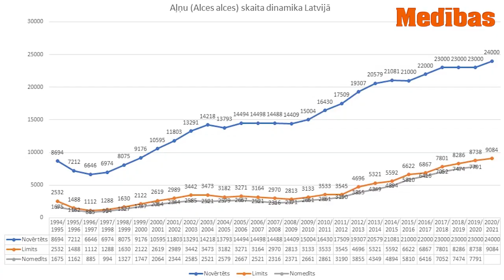Par aļņu selektīvām medībām. "Šauj garām!" #53 epizode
Vai valstiskā līmenī būtu jānosaka aļņu medību kritēriji? Tas ir jautājums, par kuru spriež daudzi mednieki. Lai gan pēdējos gados daudzi mednieku kolektīvi spēj apvienoties, lai vienotos par kopīgiem selektīvu staltbriežu medību principiem, kā ir ar aļņiem? Aļņu trofejas, paradumi, vecuma noteikšana, piesaiste konkrētām platībām - par to Zoom platformā šoreiz diskutē Linda Dombrovska, Oskars Treilihs un Indulis Burka.

Mūzika: Catalyst by Alexander Nakarada.